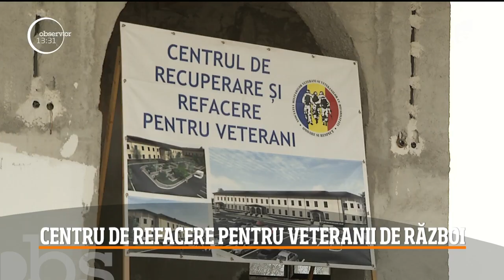Au început lucrările la Centrul de Refacere şi Reabilitare pentru militarii veterani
Au început lucrările, în Târgovişte, la Centrul de Refacere şi Reabilitare pentru militarii veterani din teatrele de operaţii. În noiembrie, anul trecut, s-au strâns aproape 25 de mii de euro prin licitaţia susţinută prin parteneriat de Observator şi Antena 3, atunci când persoane publice, artişti, jurnalişti şi oameni politici au donat diverse obiecte pentru susţinerea acestui centru atât de util pentru eroii noştri.